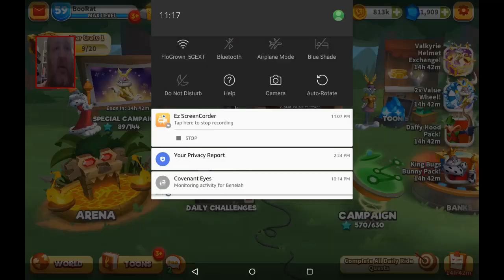Looney Tunes World of Mayhem - Wrapping up TO TV event, Tasmanian Winter and Arenas soon